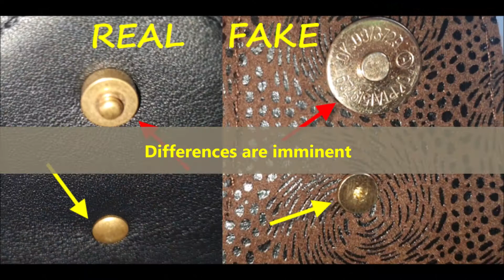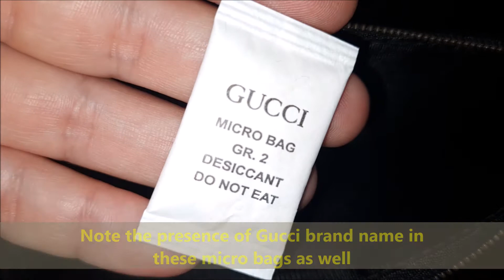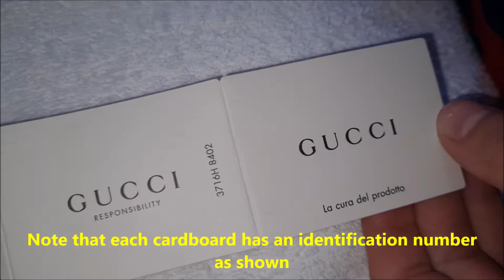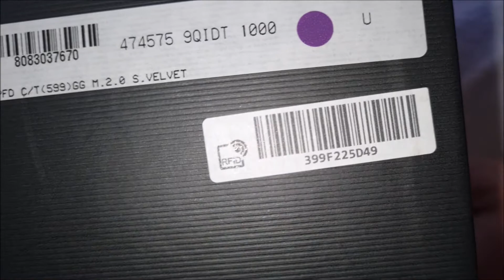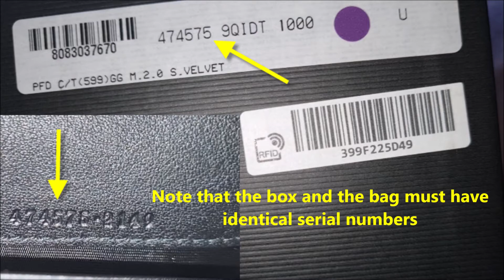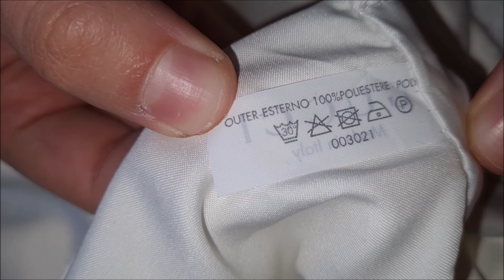Gucci handbag real vs fake review. How to spot counterfeit Gucci GG Marmont hand bags and purses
T#gucci

00:00 - Intro
00:17 - The visible front logos
01:10 - The backside logos
01:45 - The buttons
03:11 - The shoulder strap
03:59 - The zippers
04:56 - The inside labels
06:30 - The inside of the bag
07:29 - The cardboard tags
09:26 - The box
10:38 - The enclosures

The small GG Marmont camera bag has a softly structured shape and a flap closure with Double G hardware. The sliding chain strap can be worn multiple ways, changing between a shoulder and a top handle bag. Made in matelassé chevron leather with a heart on the back.

Black matelassé chevron leather with a heart
Antique gold-toned hardware
Double G
Interior zipper pocket
Sliding chain strap can be worn as a shoulder strap with 22” drop, as a top handle with 12” drop or as a cross body bag.
Flap with spring closure
This item can fit a cell phone up to 3.1”W x 6.2”H x .3”D
The Gucci card case wallet will fit inside this product
Weight: .648kg approximately
Small size: 10"W x 6"H x 3"D
Microfiber lining with a suede-like finish

By looking at the "GG" logo you might be able to find some major differences.

Keep in mind that there are hundreds of different qualities of replicas on the market so we will be observing the lower-quality bag first.

The original G's do not have the same width all over as it is narrower at the top and wider at the middle. On the other hand, the measurements are not the same in the right picture; The G's are wider, thicker, and bulkier with a different shade of gold that makes the logo toy-like.

here are four issues on the fake Gucci GG Marmont bag’s label, but even if they seem like too many or too little flaws, yes, this is what a top-quality replica Gucci bag’s interior label looks like.

Starting with the stitching at the top of the label, you can notice in the fake vs real Gucci Marmont bag comparison image above how the fake bag’s threads are shaped differently from the real one.

In fact, the replica Gucci GG bag’s stitches seem to be a bit too thick on the left side of the label, and also too thin on the right side.

Leaving the fake bag aside, you can see how the authentic Gucci bag’s interior label has the same weight for each of its thread, unlike the fake bag’s varying thickness for the stitches.